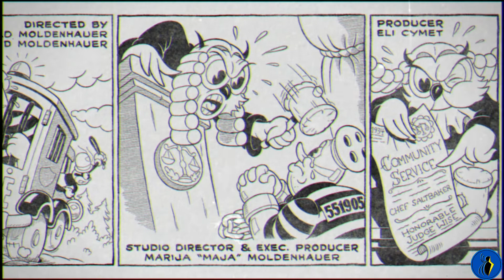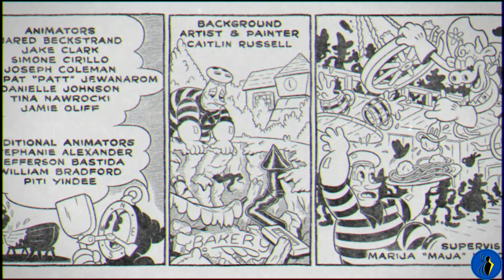Cuphead DLC - Inicio, Todos los Jefes Y Final ( The Delicious Last Course ) - ESPAÑOL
QUE TAL GENTE, en este video les traigo el DLC (The Delicious Last Course) completo de CUPHEAD, la batalla con todos los jefes e incluso el secreto que si no sabes como desbloquearlo puedes mirar mi short o mi video corto, hay explico como lograrlo. y bueno abajo les dejo la lista de jefes y el tiempo en el que inician, además les agregue un error en el juego que me encontré por error.

JEFES:
- 0:00 - Inicio
- 2:37 - Granitoviejo el Gigante
- 4:29 - Las alimañas del alambique
- 7:15 - Los Perritos Pilotos
- 9:18 - Genovevo de Gelante
- 11:34 - Esther Espuelas
- 13:41 - Los Peones
- 14:15 - El Caballo
- 15:47 - El Alfil
- 17:12 - La Torre
- 18:12 - La Reina
- 19:29 - Ángel y Demonio (Jefe Secreto)
- 20:28 - Chef Saleroso (Jefe Final)
- 24:15 - Final
- 27:05 - EXTRA: error en el juego

( LISTA EN INGLES ) BOSSES:
- Intro
- Glumstone The Giant
- Moonshine Mob
- The Howling Aces
- Mortimer Freeze
- Esther Winchester
- The Pawns
- The Knight
- The Bishop
- The Rook
- The Queen
- Devil & Angel (Secret Boss)
- Chef Saltbaker (Final Boss)
- Ending
- BONUS: bug in the game

[ Hola mi nombre es Mafio Reyes y bienvenido a la descripción.

Estoy iniciando en YouTube, dime ¿Te gusta lo que hago? espero tu respuesta en los comentarios. TAMBIEN ESPERO DE TODO CORAZON que te guste mi contenido, pues doy lo mejor en cada video al grabarlo, editarlo y al final publicarlo.
Tú puedes sugerir el próximo VIDEOJUEGO O RESUMEN para el siguiente video, o cualquier otra cosa que te gustaría que mostrara, pues estoy abierto a ideas nuevas y frescas (los leo en los comentarios).
Les dejo abajo unos datos en la parte de abajo, ahora si nos vemos en el siguiente video. ]

Canciones utilizadas:
Cuphead - One Hell of a Time [Electro Swing Remix]

Sin más por decir disfruten del video.